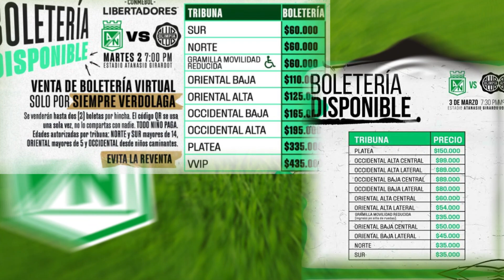🚨[NUEVA POLÉMICA] HINCHAS MOLESTOS TRAS EL ALTO INCREMENTO DE LA BOLETERÍA PARA COPA LIBERTADORES🔥💯💚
Una nueva polémica se ha generado en redes sociales entre los hinchas de Atlético Nacional luego de que el club diera a conocer el precio de la boletería para el partido por Copa Libertadores entre el club verdolaga y el Olimpia de Paraguay, pues hay un incremento bastante alto que tiene muy molestos a la afición verdolaga, quienes opinan que es desmedido en comparación con los precios del año inmediatamente anterior.